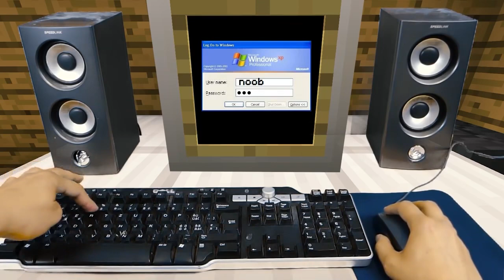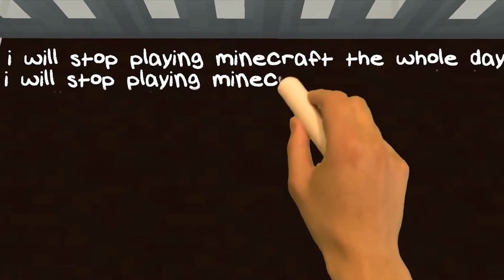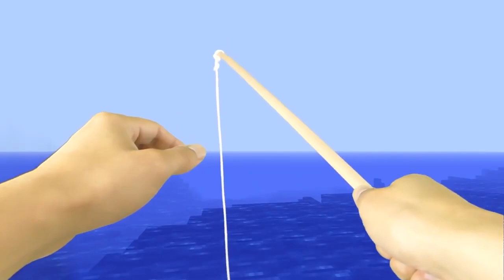REALISTIC MINECRAFT IN REAL LIFE! - IRL Minecraft Animations / In Real Life Minecraft Animations